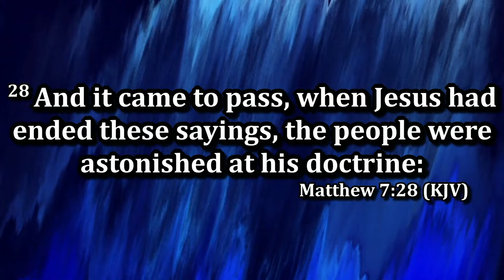Rev. Stephen Kuntzman - When Jesus Speaks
Sunday Morning Service May 15th, 2022